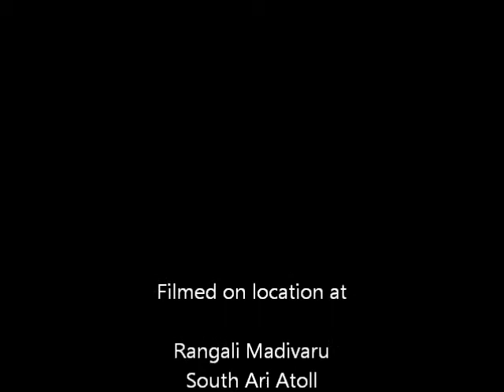Maldivian Mantas off MY Blue Honors Legacy May 2014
Maldivian Mantas off MY Blue Honors Legacy. Rangali Madivaru, South Ari Atoll.  May 2014